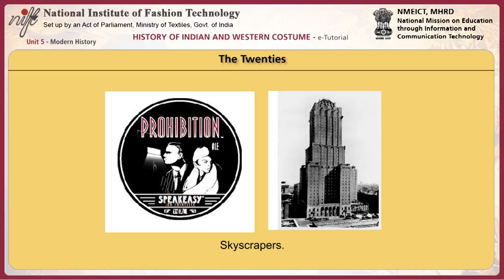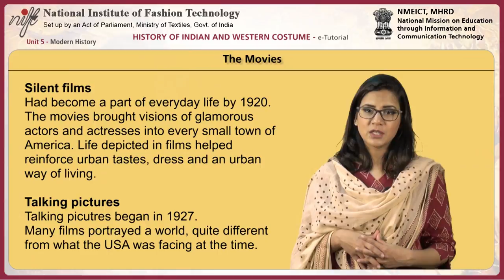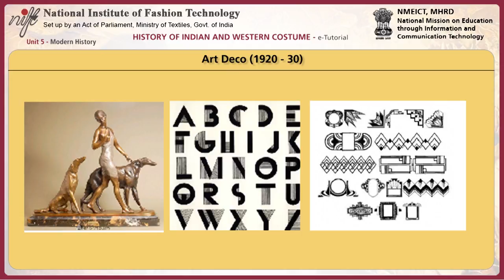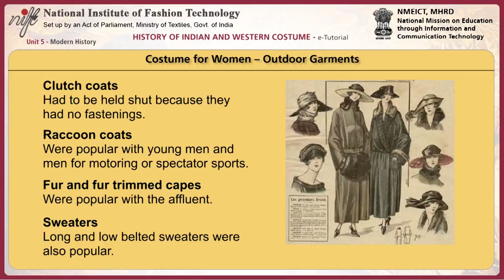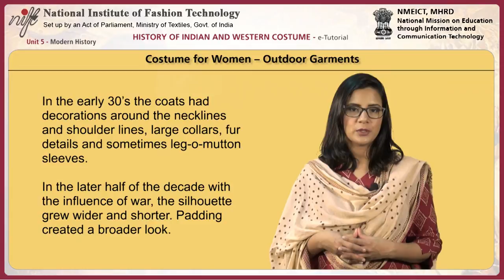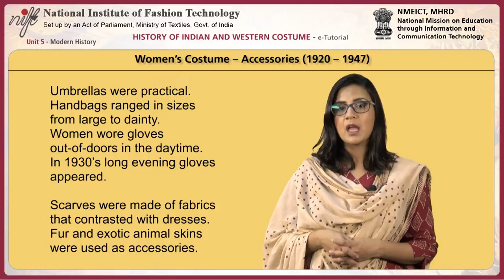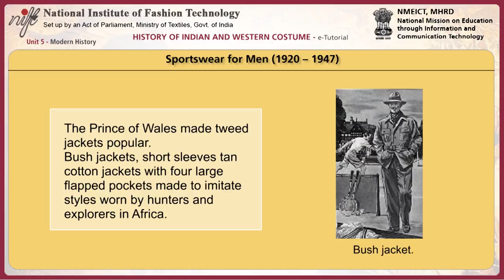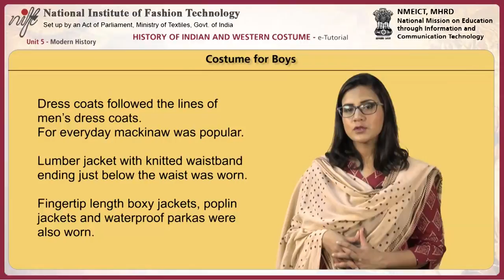History of Indian and western costumes: modern history-2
Module Name: History of Indian and western costumes: modern history-2